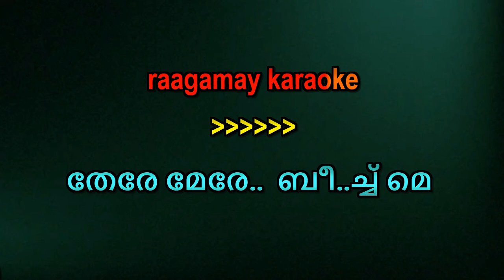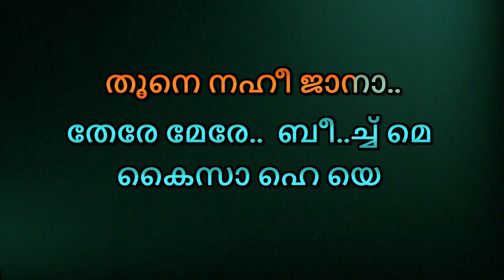Tere Mere Beech Mein Karaoke With Malayalam Lyrics